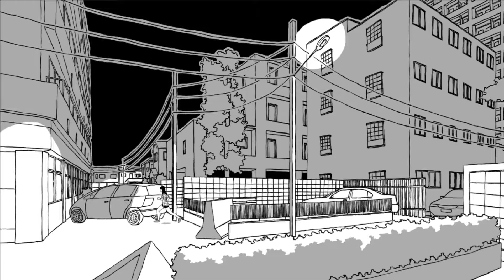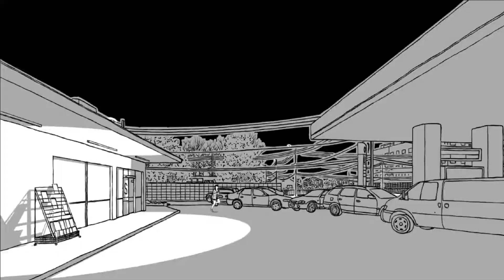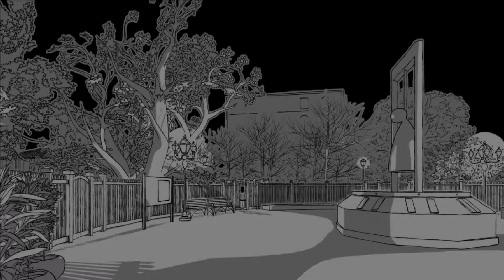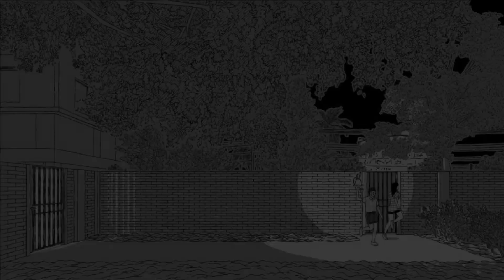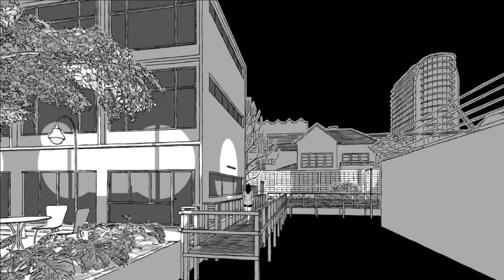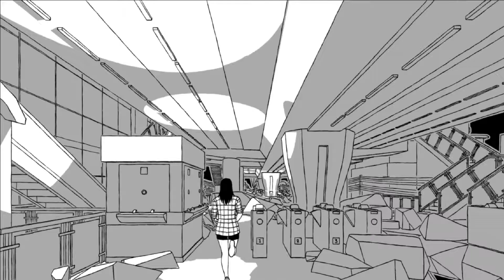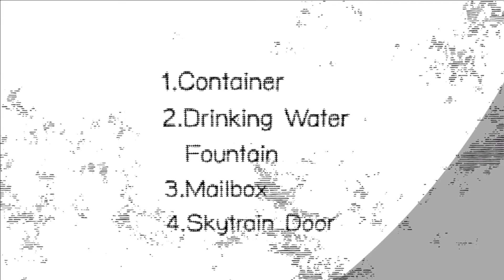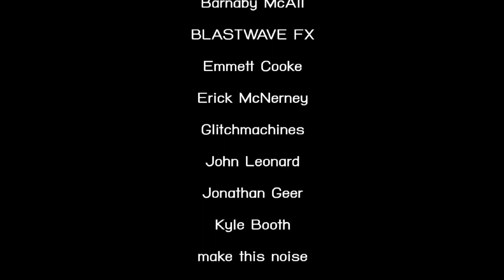LEFTWAY - Misterioso indie horror thailandese • Full Playthrough All Endings // Tutti I Finali ITA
LeftWay è un misterioso videogioco indie horror thailandese. In questo full playthrough in italiano (il primo su YouTube!) vi mostro come sbloccare tutti i finali. La protagonista è Nampung che come in Silent Hill si ritrova in una città deserta e misteriosa che nasconde un segreto e che è forse metafora della sua condizione… Mettetevi comodi e godetevi questo walkthrough completo. Spero che il video vi sia utile per bloccare tutti gli endings. Alla fine del gameplay vi spiego cosa penso. Fatemi sapere qui sotto nei commenti qual è la vostra esperienza di gioco. LeftWay è un indie game della Tongsun e potete trovarlo su Steam per circa dieci euro (qui di seguito il link diretto per scaricarlo!).

Sei un appassionato di indie games sconosciuti? Allora entra a far parte della mia community iscrivendoti a IsoladelleroseTV. Basta cliccare qui ‣

Ti piace questo videogioco indie? Clicca il pollice in alto, poi…↴

▾Alcune avventure horror e indie games che ti potrebbero interessare▾
» Stranger Things The Game • Walkthrough Gameplay ITA!
» The Phenomenon Walkthrough Gameplay in ITALIANO!